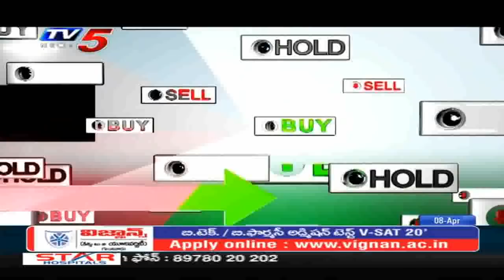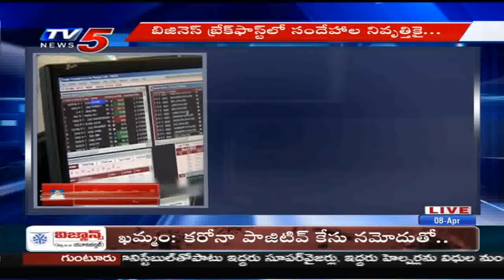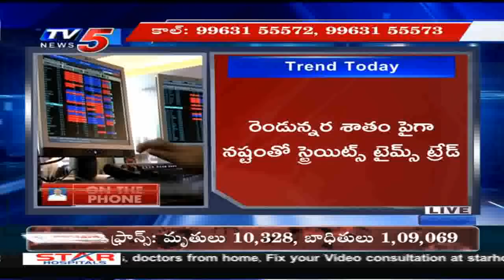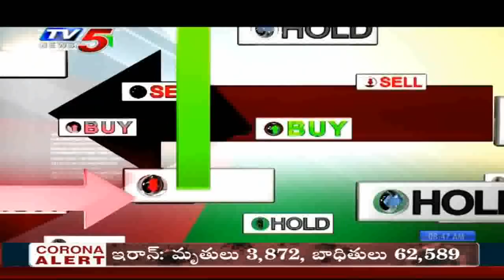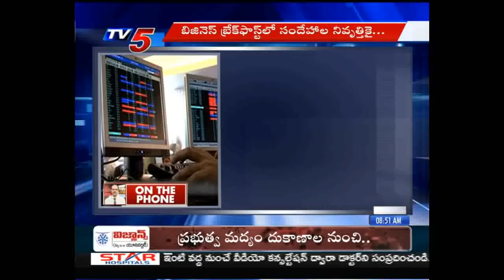8th April 2020 TV5 News Business Breakfast